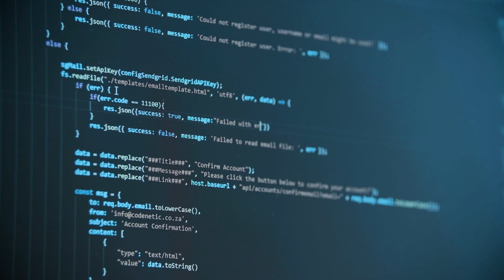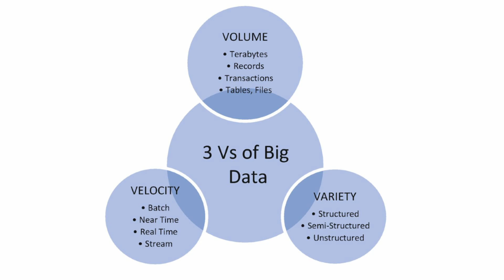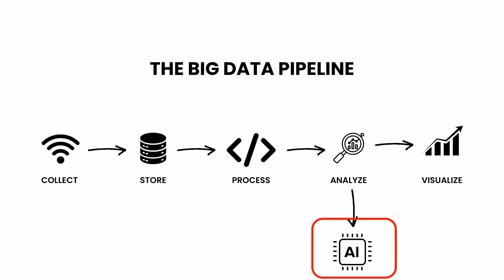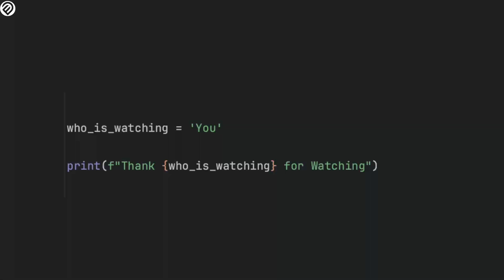You’re Surrounded by Big Data—Here’s What That Actually Means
Big Data isn’t just a tech term from the early 2010s—it’s the invisible force behind nearly every decision modern technology makes. From the apps on your phone to the routes your GPS suggests, Big Data is quietly working in the background, shaping your experience in real-time.

In this video, we break down what Big Data really means in a way that’s finally easy to understand. You’ll learn:
🔹 Why Big Data never disappeared—it just powered up AI
🔹 How everyday actions like shopping, streaming, and walking through a smart city generate data
🔹 What the “3 Vs” of Big Data are (and why they matter)
🔹 How companies collect, store, and analyze data at massive scale
🔹 The risks—like privacy, bias, and overload—you need to be aware of

We’re cutting through the hype to show you exactly how Big Data affects you, even if you've never worked in tech.